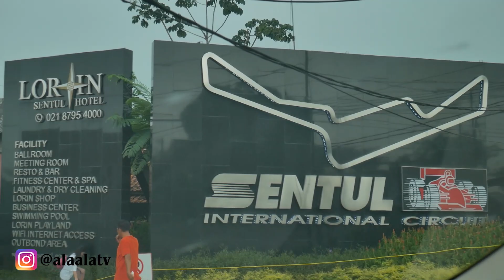ALA VLOG #93 : EKO CHODOX SIAPKAN AMUNISI UNTUK 500M !!!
HAII GUYS!!!

Jadi di video kali ini aku kesentul untuk melihat pertandingan - pertandingan seru dan juga sambil santai sore hehe,
mau tau keseruan nya tontonin aja terus ya jangan di skip lhoo hehe .

Gimana menurut kalian untuk video ini atau ada ide buat kita bikin konten apa komen di bawah yaa 😁